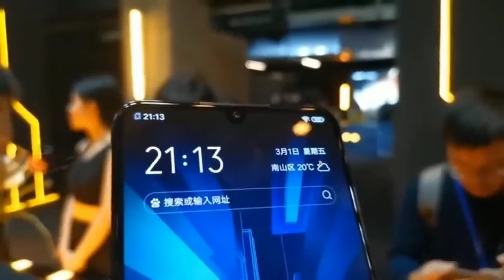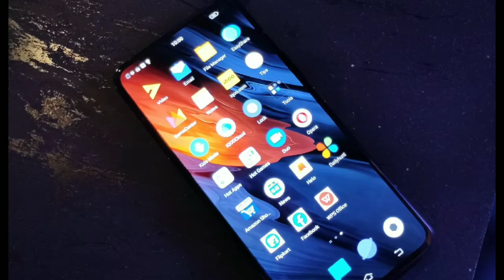IQOO 3 5G smartphone review & price ।। India's first 5G smartphone launched